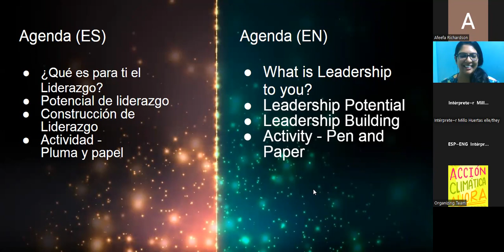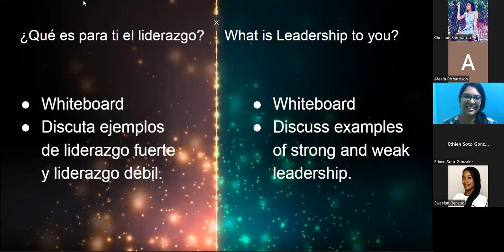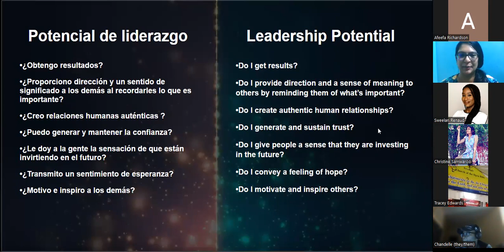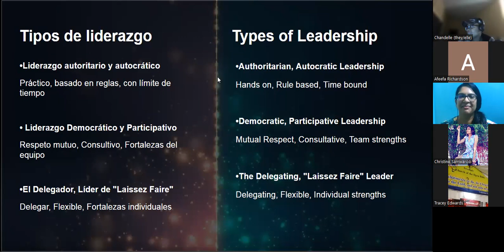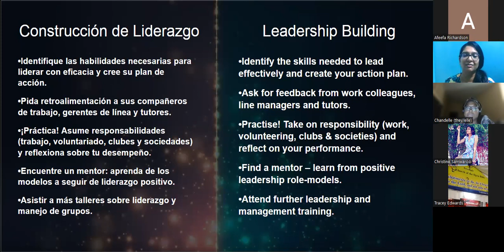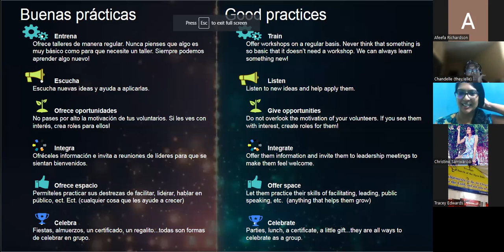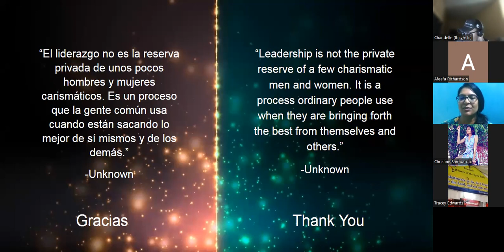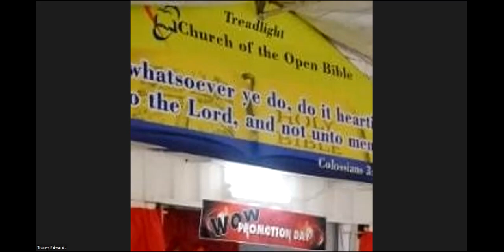Leadership Development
This training will help you expand your leadership and support your volunteers to grow and enjoy their work.